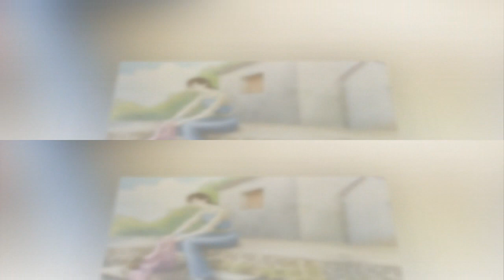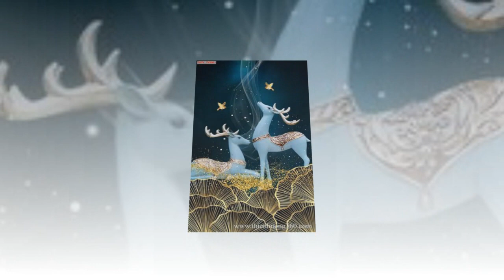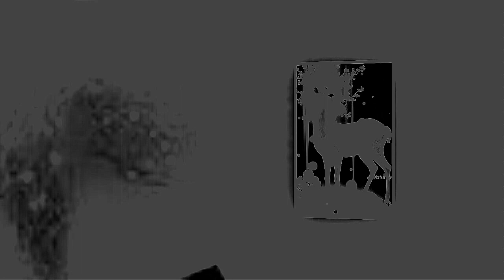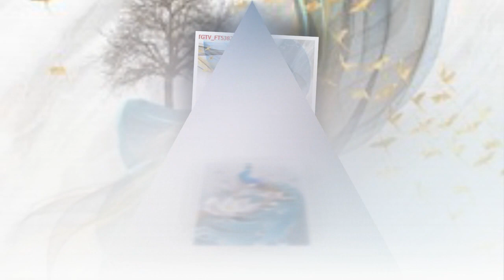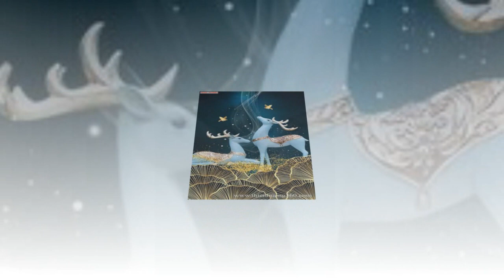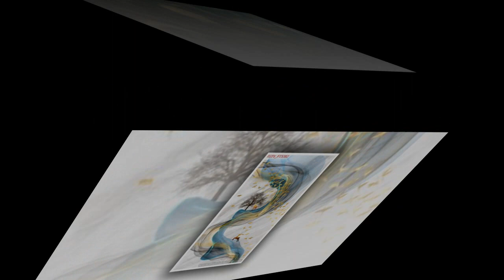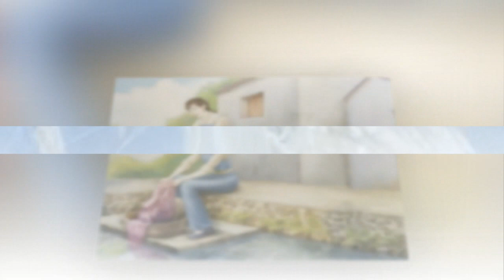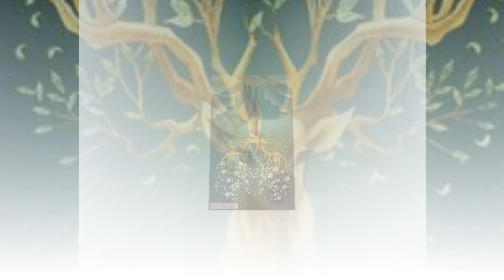Tập 04- XƯỚNG MÔN NỮ HẦU - Ngôn Tình, Cung Đấu, Nữ Cường, Gia Đấu, Cổ Đại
Cổ nhân đã từng nói một câu, khi người phụ nữ mãnh liệt trưởng thành họ sẽ không thể nào thoát khỏi tra nam. Và điều đó đúng với Giang Tiểu Lâu.

Sau khi vị hôn phu thanh mai trúc mã đã đạt được những thứ mình muốn đã mang nàng đem tặng cho Tử y hầu Tiêu Quan Tuyết. Rồi hắn lại đem tặng nàng cho vị tướng quân lạnh lùng vô tình Bùi Tuyên làm nô. Nhưng số phận lại chẳng dừng lại ở đó, khi vị tướng quân vì nghênh đón công chúa cao quý nên đã đem bán nàng cho Quốc sắc thiên hương lầu với giá 10 lượng. Vào ngày đó, nàng vì chống đối mà đã bị đánh cho đến chết.

Trong 3 năm ngắn ngủi, từ thê đến thiếp đến kỹ nữ rồi cuối cùng bỏ mạng, Giang Tiểu Lâu cho rằng đời này nàng mãi mãi không có cơ hội trở mình.

Không ngờ mạng nàng cứng, Diêm vương không dám thu, lại để nàng sống lại một lần nữa.

Lần này, nàng không thể lui nữa, không thể tránh nữa, chỉ có thể đối diện với tuyệt cảnh đời người. Khi 1 cô gái yếu đuối bị ép đến đường cùng gặp phải 1 đám nam nhân quyền thế hiển hách, những kẻ lật tay là thay đổi vận mệnh, ngửa tay là biến đổi càn khôn, đã làm khơi dậy phong ba hiểm ác thế gian. Ai dám khinh thường nàng, đừng trách nàng vung cao lưỡi đao, 1 đường chém giết thẳng tay xác chết chất cao như núi.